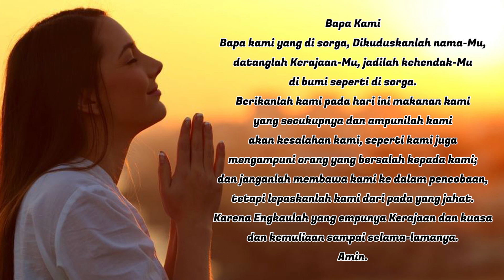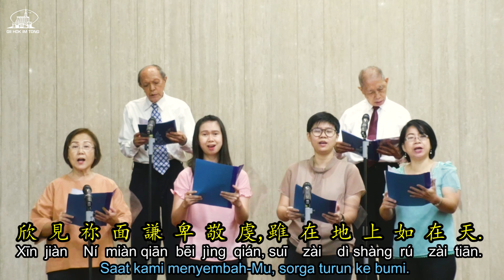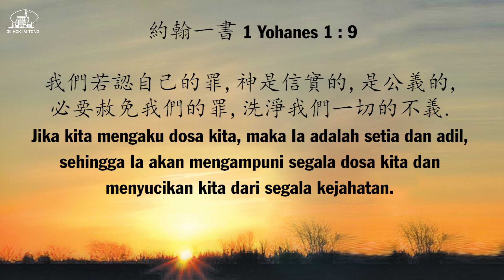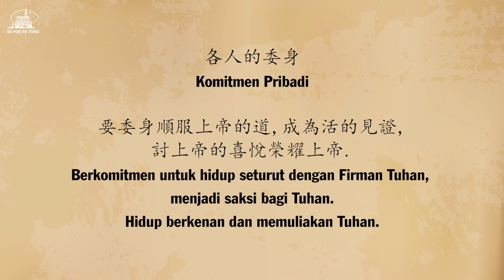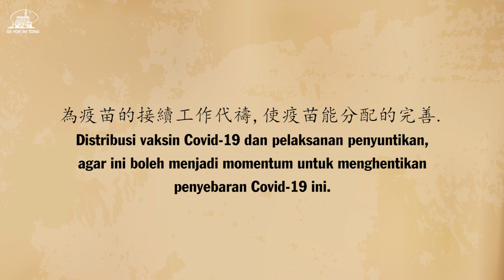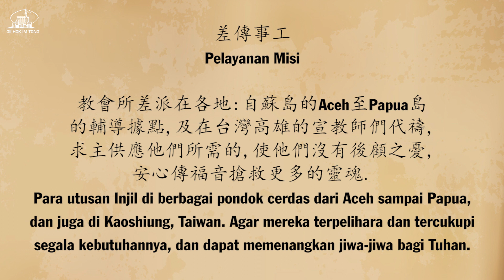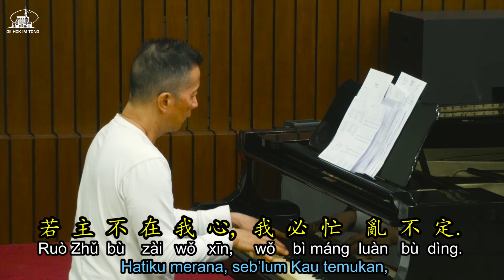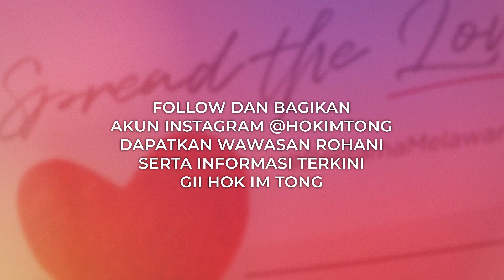KEBAKTIAN DOA RABU 03 FEBRUARI 2021 DWI BAHASA 17.00